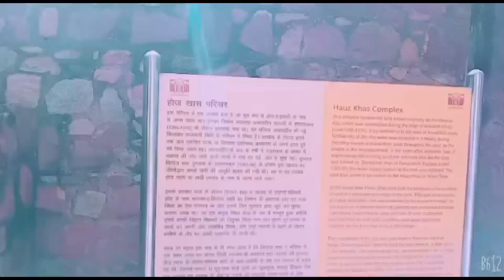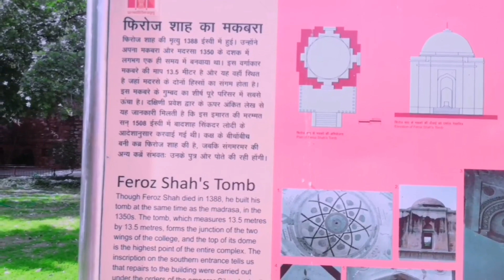may ney kar hi di propose dilhi hauj khaas mey dekhiye aagey kya huwa